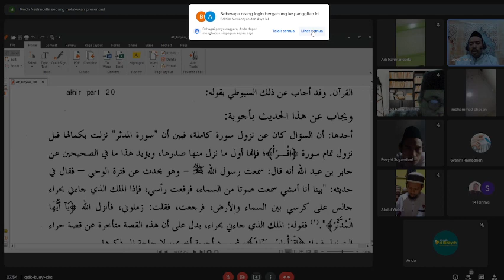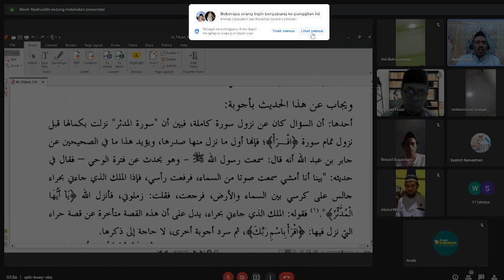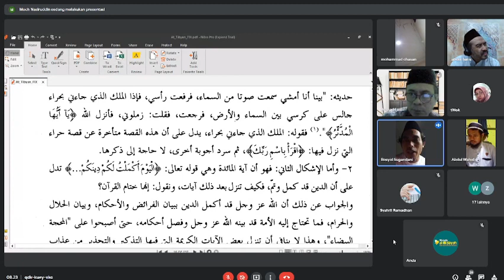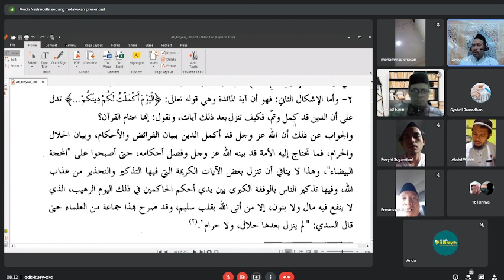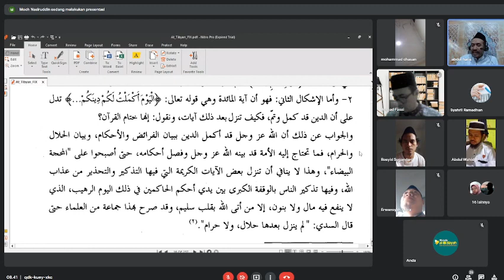KAJIAN INTERACTIVE KITAB AT-TIBYAN FI ULUM AL-QURAN (Karya Syekh Muhammad Ali Ash Shobuni) | PART 21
𝗣𝗲𝗿𝗶𝗵𝗮𝗹 𝗜𝗻𝗳𝗼 𝗹𝗲𝗻𝗴𝗸𝗮𝗽 𝗱𝗮𝗻 𝗜𝗻𝗳𝗼 𝗽𝗲𝗺𝗯𝗲𝗹𝗶𝗮𝗻 𝗽𝗿𝗼𝗱𝘂𝗸 𝗠𝗲𝘁𝗼𝗱𝗲 𝗔𝗹 𝗕𝗶𝗱𝗮𝘆𝗮𝗵, 𝗰𝗲𝗸 𝗹𝗶𝗻𝗸 𝗯𝗲𝗿𝗶𝗸𝘂𝘁
Kajian Kitab At Tibyan Fi Ulum Al-Qur'an dilakukan secara interactive melalui Google Meet / Zoom Meeting yang di bimbing oleh Dr. KH. Abdul haris, M.Ag

Kajian ini diperuntukkan bagi siapapun yang berminat untuk memperdalam ilmu nahwu sharf terapan, selain itu kajian intercative ini merupakan wadah bagi para muhibbin channel metode al bidayah untuk sesi berdiskusi tanya jawab secara langsung kepada penulis metode al bidayah yaitu KH Abdul Haris